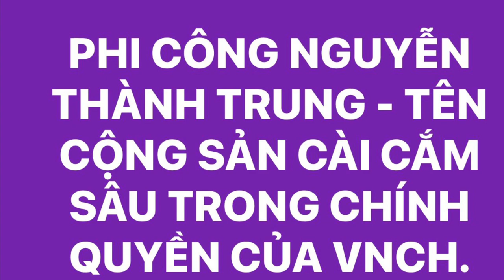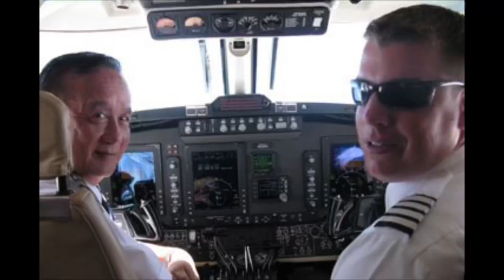PHI CÔNG NGUYỄN THÀNH TRUNG - LỊCH SỬ SẼ NHẮC TÊN ÔNG - NHẮC TÊN THEO KIỂU KHI.NH B.Ỉ!